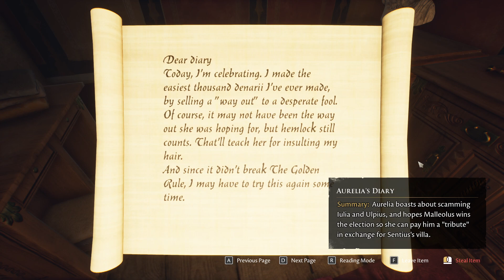The Forgotten City 004 Rest of the plaque